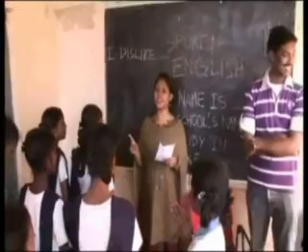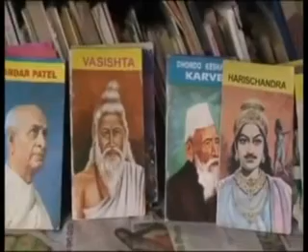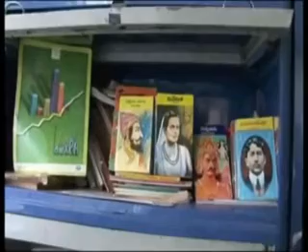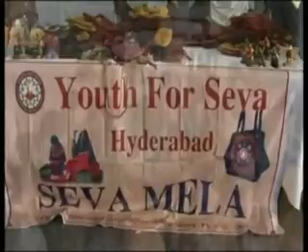YFS - An Introduction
Youth for Seva (YFS) is a movement that was formed at Bhagyanagar the capital of Andhra Pradesh in 2010..

Through its numerous innovative initiatives, YFS has successfully channellised about 5000 youth into various constructive and nation-building activities.